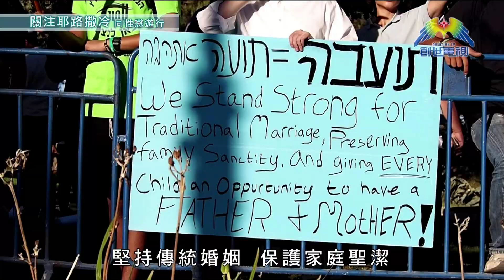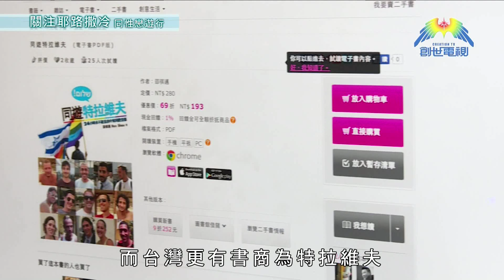第314集 愛地球觀察站 - 關注耶路撒冷 同性戀遊行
有團體剛在聖城耶路撒冷舉行同性戀遊行，《愛地球觀察站》駐以色列記者到現場採訪，並專訪以色列聖經公會負責人，了解一下可以怎樣為以色列祈禱守望。

《愛地球觀察站》-關注耶路撒冷 同性戀遊行

*重溫每集精彩內容，歡瀏覽《愛地球觀察站》網頁﹕